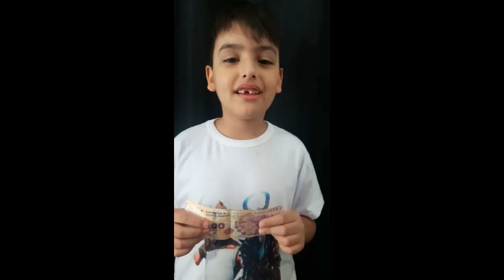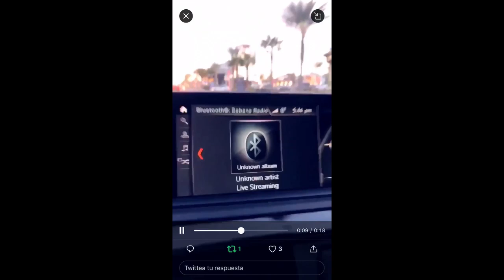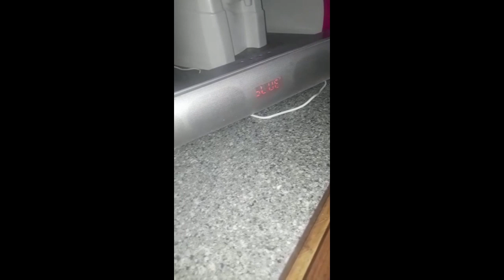TrasnocheParanormal | Bebana Radio | Todos Escuchan Bebana Radio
Volvimos con LaNocheNait y TrasnocheParanormal en nuestra propia plataforma @BebanaRadio @MayMartorelli @radiotrendtopic
APP: Bebana Radio
Escuchas en vivo en BebanaRadio.com
Es un proyecto independiente. Nos ayudás mucho con tu suscripción